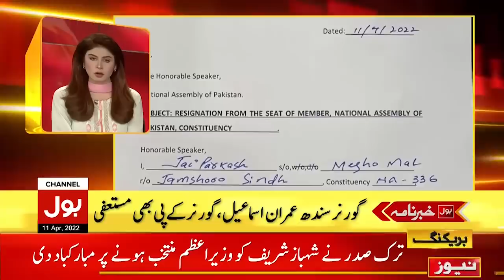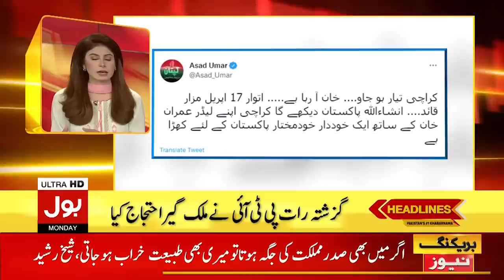Ex PM Imran Khan Boycott | News Headlines at 10 PM | National Assembly | Breaking News | BOL News